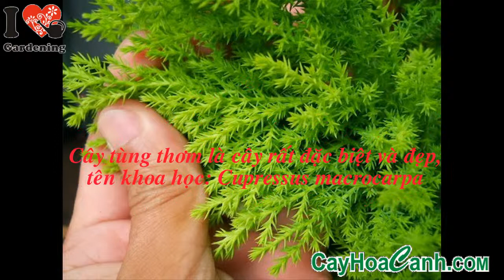ĐẶC ĐIỂM CÂY TÙNG THƠM